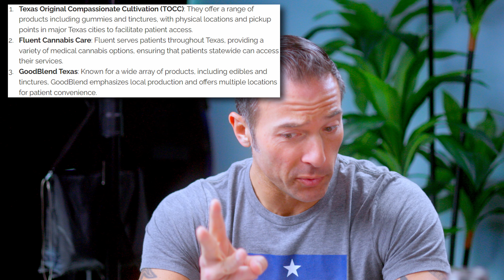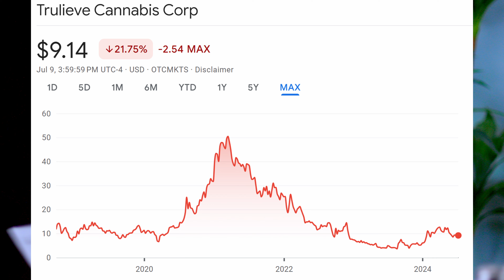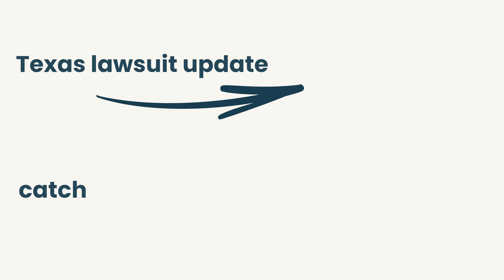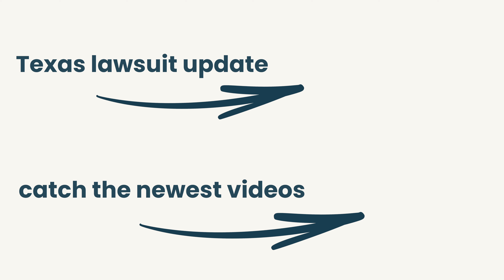Trulieve's Power Play: The TRUTH Behind Florida's Ballot Initiative 3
Lukas and Cynthia discuss the upcoming recreational marijuana vote in Florida, ballot initiative 3. In this informative video, learn about the implications and controversies surrounding the upcoming vote.

In this video:
Who's behind ballot initiative 3?
Why is Trulieve spending so much money on this?
What does this mean for recreational marijuana in Florida?
Why Ron DeSantis doesn't like these big marijuana companies?
What is on the ballot?
Why this is just another monopoly play by big marijuana.

Marijuana Advocates Aren't Sold on Trulieve's Recreational Cannabis Initiative

Chapters:
00:00 Setting the stage
00:52 Trulieve's involvement
01:50 What's on the ballot?
03:31 Smart and Safe Florida
06:16 What's the play?
08:53 Summary
Hometown Hero is an Austin-based hemp company founded in 2015. All of our products are federally legal and lab-tested above industry standards, and a portion of each purchase supports veteran causes.